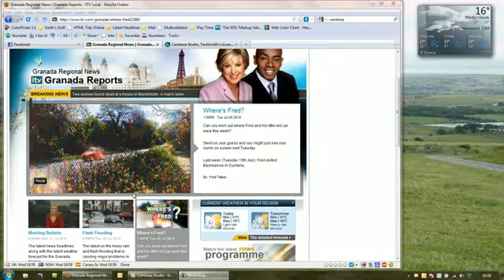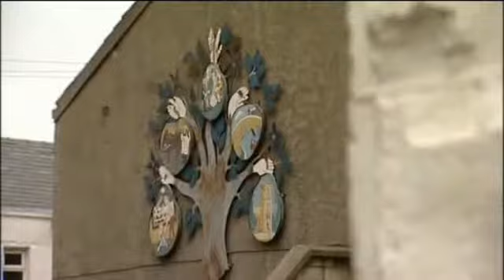Wheres Fred Granada reports 20th July 2010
Fred Talbot before his shame became public, visited Rishton in 2010, and asked TV viewers where was he.